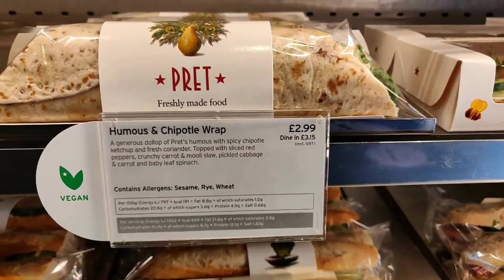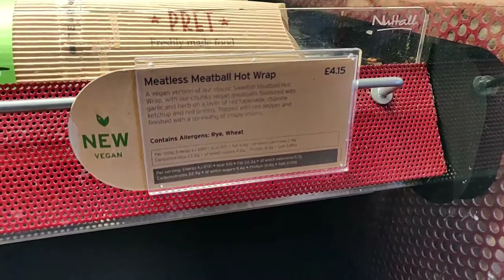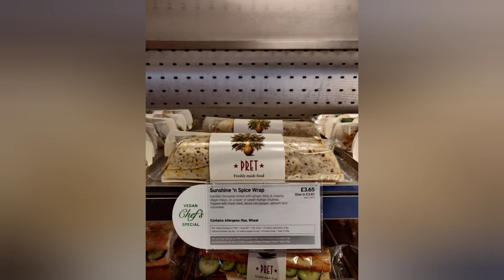Pret's NEW Vegan Menu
🌯🌞 Sunshine 'n Spice Wrap 🌯🌞
I've recently started going back into the office for a few days and the best part is that I can have a treat and eat at @pret!!
When I first went vegan Pret was a MASSIVE help, as I thought, wow if I can eat this delicious food, then being vegan is going to be so easy!
I think they had a bit of a lull as after pioneering vegan food on the highstreet, they took their foot off the pedal and languished with the same 2x options for about 2x years! I love avocado and toms baguette. but there's only so many of them you can eat 😆😆
So I'm pleased that they've got 2x new flavours and this is the first I tried and it was soooo good. It's not 'cheap', but it is very good value for a high quality product. The crunch of the cucumber, with the softness of the chickpeas, then with the tang of ginger makes for an amazing lunchtime treat!

🌯🏀 Pret Meatless Meatball Hot Wrap 🌯🏀
No you are not dreaming. this is an actual meatless meatball wrap from @pret!!
I was filming the options in the store (as you do 😆) as there are some exciting new cold wraps...and I wandered over to the hot section thinking there might be a vegan soup...but I saw the 'Vegan' symbol on the price tag, which is so easy to navigate in Pret, and I couldn't believe they have meatless meatballs!
This is such a game changer for the brand as this is the first hot vegan food they've ever had...apart from a tomato soup! 😆😆 Follow our stories as this will be my lunch this week 🤘🤘😁😁